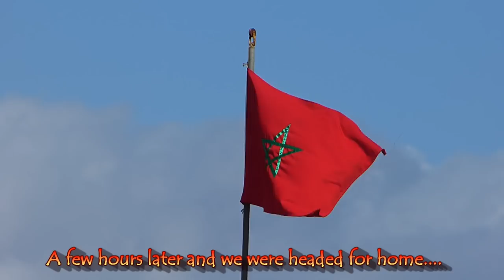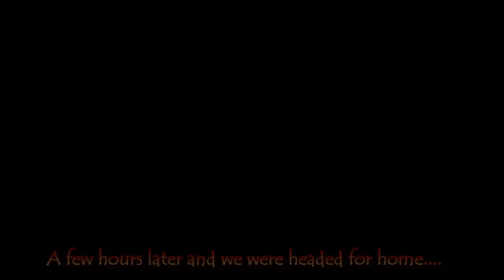Toubkal , Ras and Timesguida n-Ouanoukrim - Adventures in the High Atlas ( Toubkal climb)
A winter visit to the High Atlas and we successful summited Jbel Toubkal , Ras and Timesguida n-Ouanoukrim. Stunning weather and views from Toubkal to Timesguida. Views from the summit of Toubkal and the other 4000m peaks were amazing.